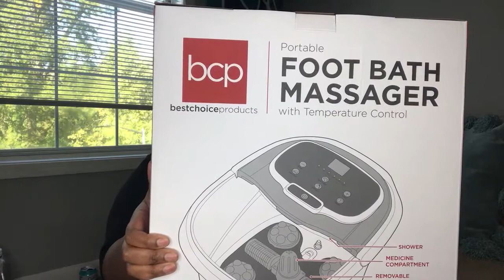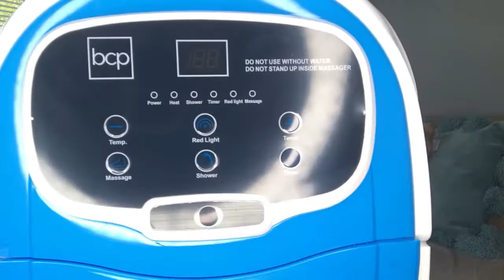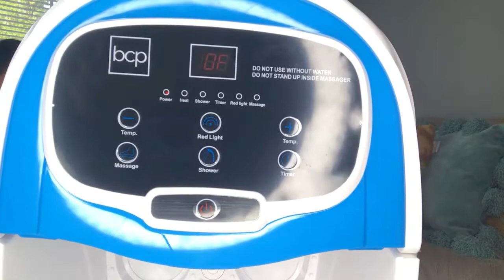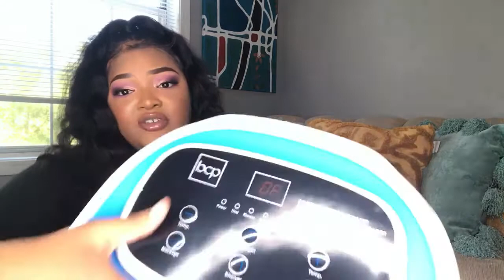Best Quality Foot Spa Unboxing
Videos You Might Enjoy! Watch me unbox $2,000 worth of startup inventory for my Hair Business!!!-

Who am I? Child of God working to bring the big dreams and purpose into fruition
What do I do? Software Engineer, Makeup Artist, Hair Extension Professional